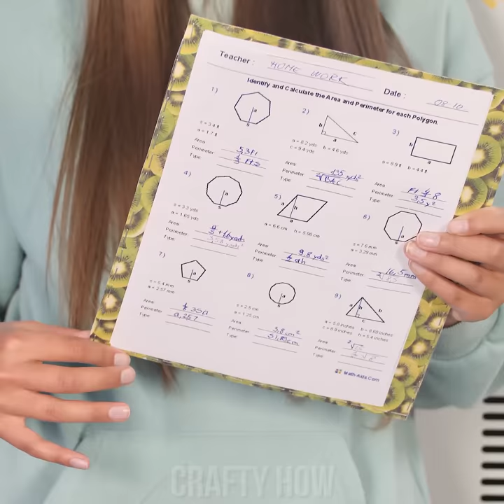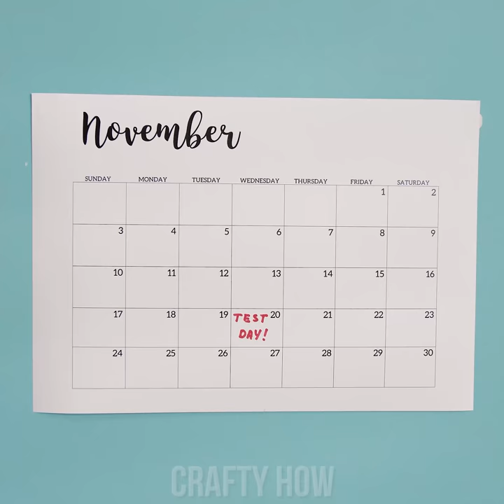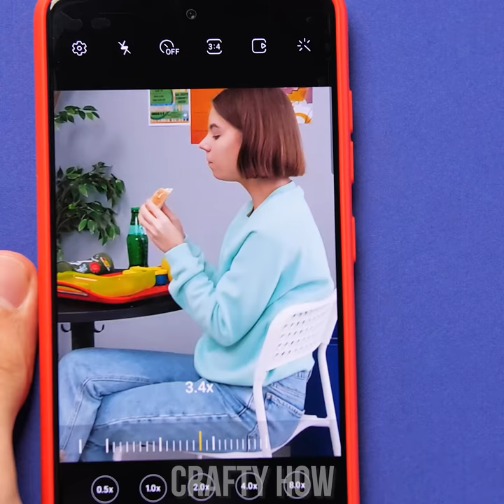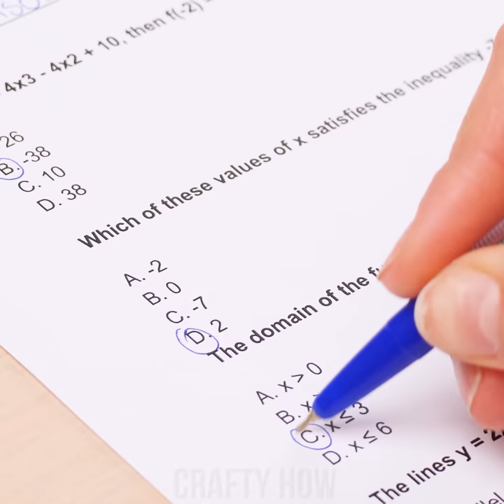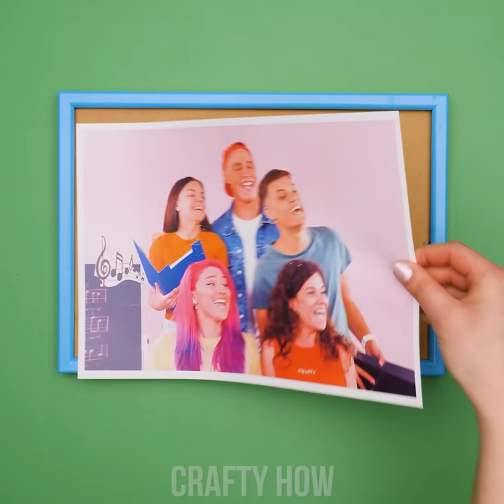12 Clever DIY School Supplies and School Hacks for BACK TO SCHOOL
Rise and shine, it’s a school day! Are you ready to get back to school? We’ve got a bundle of clever school hacks to get you ready! Learn how to send a message to your crush with a secret note on a banana or make some stylish custom pins out of plastic! If you’re not ready to get back to school after all, we have a great hack to make you look sick! Let’s discover how to make all these clever DIY school supplies and more cool school hacks!

00:00 Folders For Papers
00:54 Custom Pins
02:24 Pretend Sick
03:22 Crush Stalking
04:37 Writing On A Banana
05:36 DIY Telescope
06:54 Paperclip Slingshot
08:01 Bottle Cheat Sheet
09:00 Cheat Note On Nails
10:02 Delete Bad Grade
10:47 Hidden Message
11:31 DIY To Do List